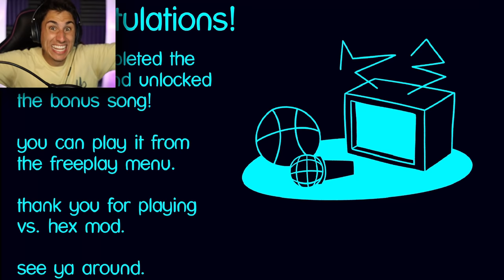I FINALLY MEET HEX! | Friday Night Funkin'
Friday Night Funkin' Hex mod | The Frustrated Gamer is finally playing the new Friday night funkin vs hex mod. This is the best fnf mod I've ever played! I love playing impossible Friday night funkin mods and this might be the best yet! If you are excited for Friday Night Funkin Week 8 let me know! Let's play Friday night funkin' gameplay with The Frustrated Gamer!